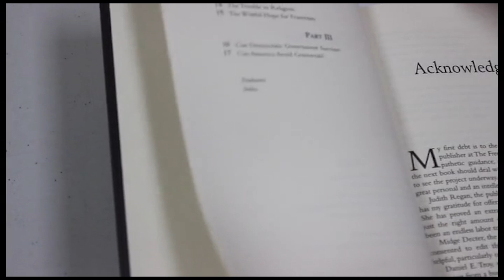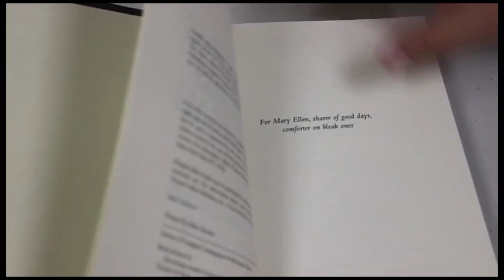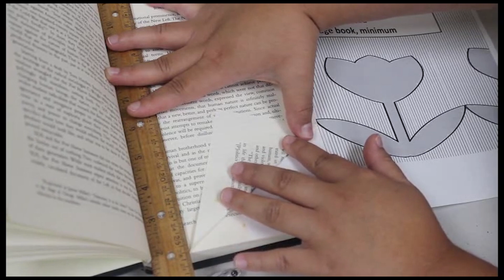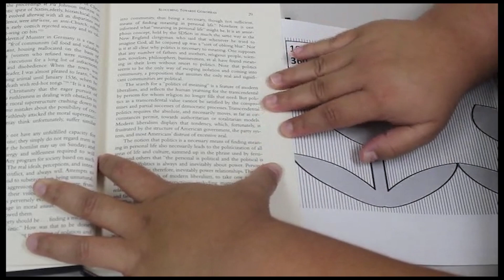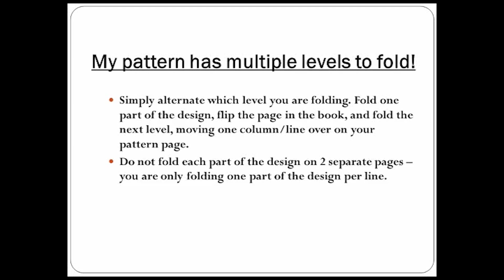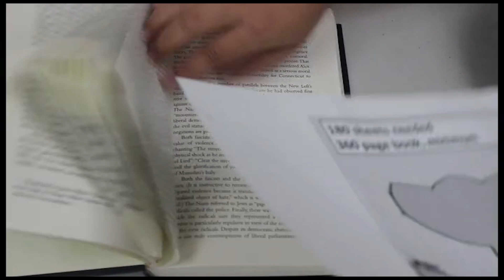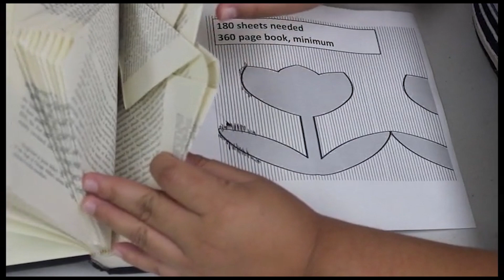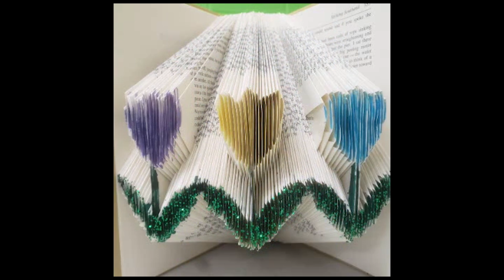Arts & Crafts: Folded-Book Art - Tulips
FBCL library staff demonstrate how to take an old book and make words and images by folding the pages. No cutting, gluing, or special equipment is needed for this simple craft project. The project is a fun way to re-use old books and give them a new purpose. The resulting piece of art can be a great gift for someone who loves to read. In this episode, learn how to create a tulip!

Fort Bend County Libraries presents a variety of craft- and hobby-themed video demonstrations to introduce people to new hobbies and activities, and to give current crafters inspiration and new ideas.

If you would like to see other craft projects like this, check out our Arts & Crafts playlist!